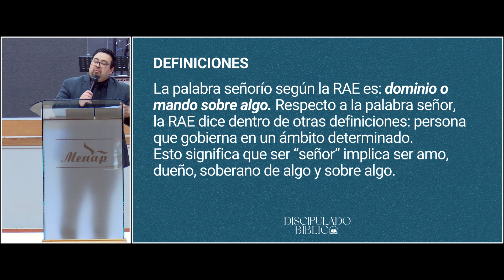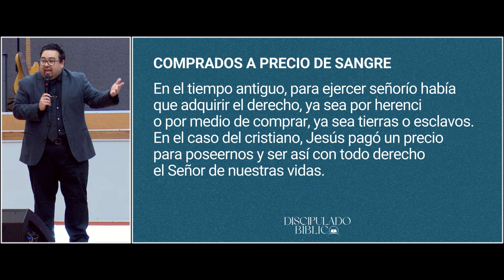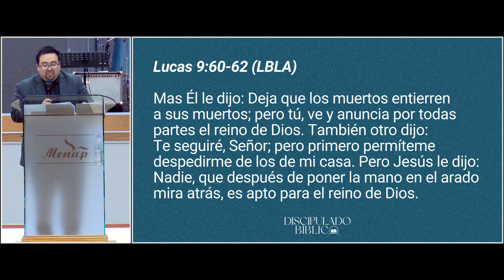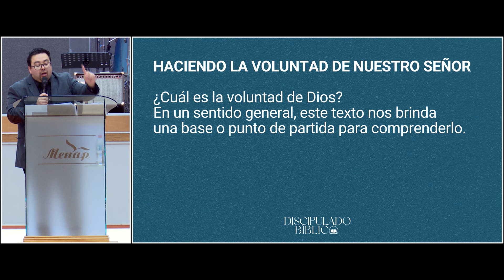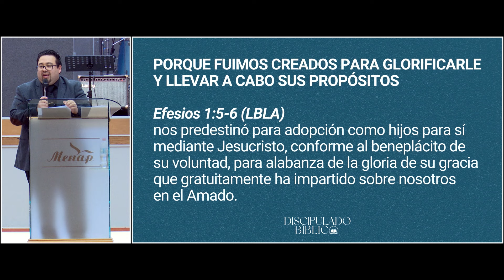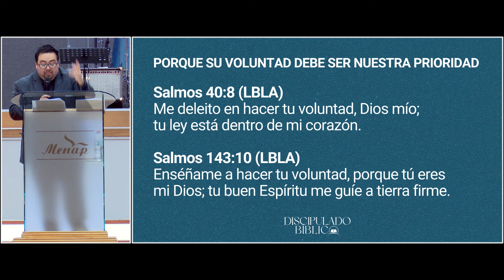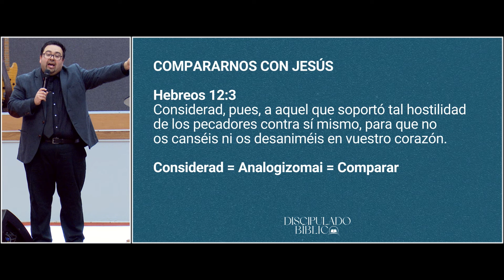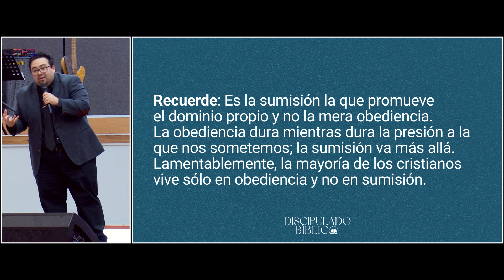Discipulado Bíblico | Clase 6, "El señorío de Cristo" | Iglesia Menap